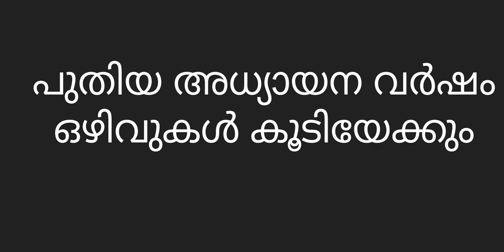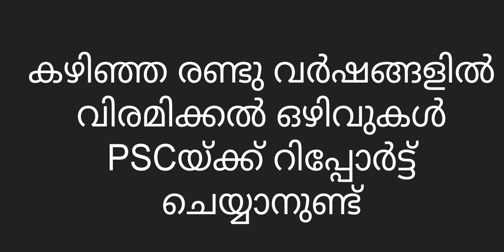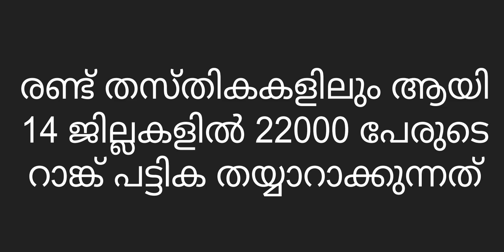LP UP അധ്യാപക റാങ്ക് പട്ടികകൾ വൈകും |LP UP LATEST NEWS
lpsa upsa latest news
lp up latest update